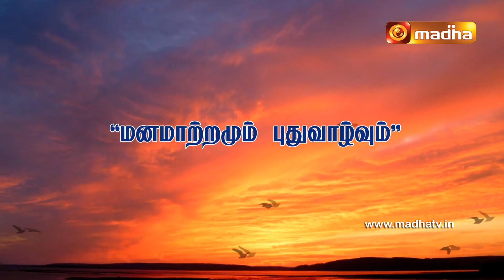Manamatramum Puthu Vaazhvum | Episode - 3 | Lent Special Program | Rev. Fr. Devaraj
Join Us in the Lent Special Program, Led by Rev. Fr. Devaraj and Grow Stronger in Faith.